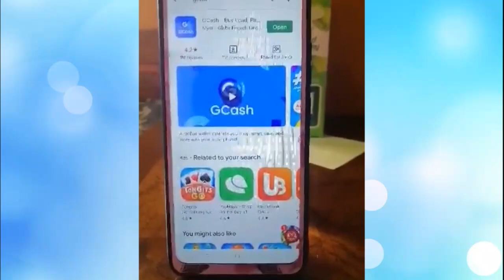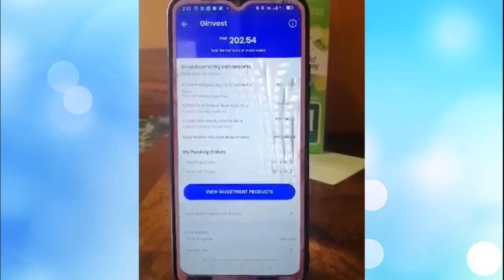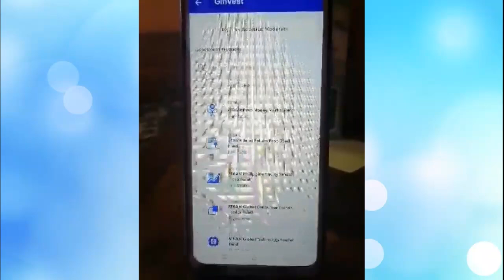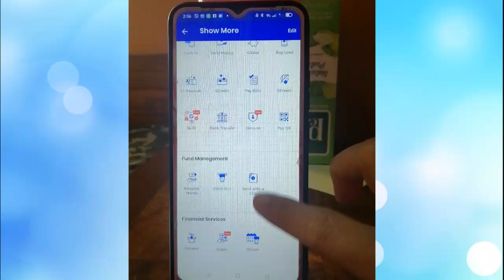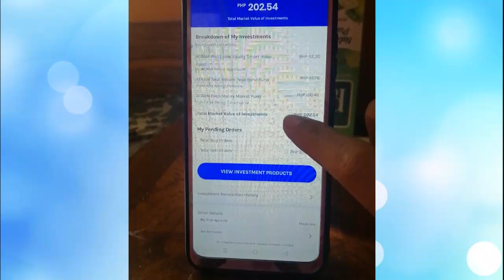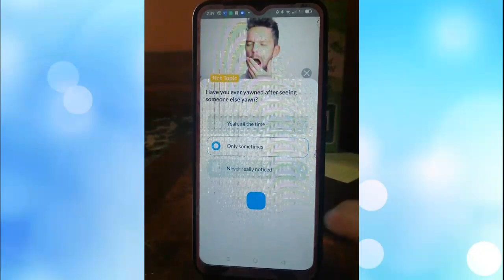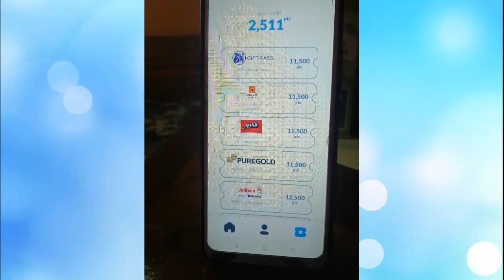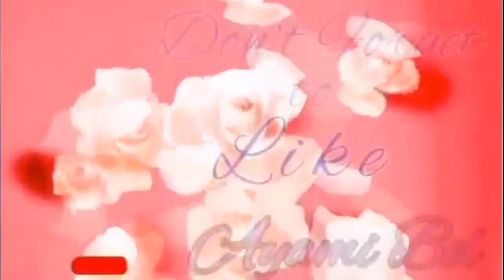Gcash Ginvest review 2022.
For todays video bigyan ko ng review ang kinita ko sa Gcash Ginvest sa luob ng 11 months.

kumita sa gcash
pagkakakitaan online